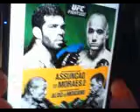Fight Night From Brazil